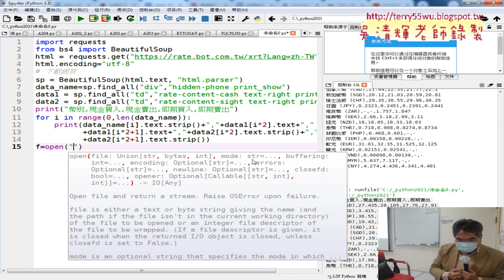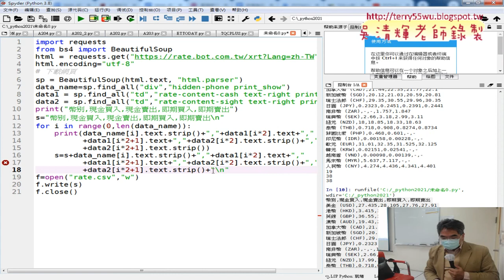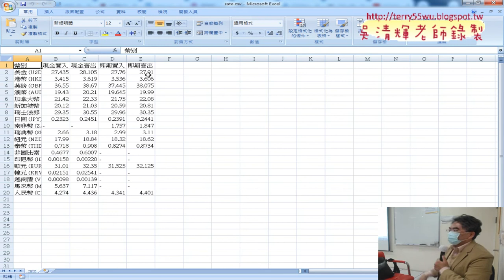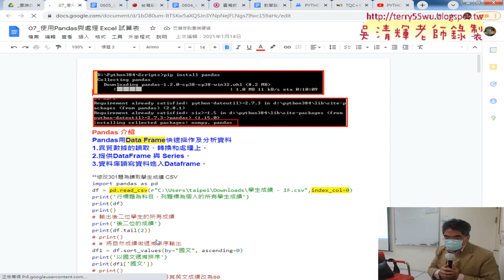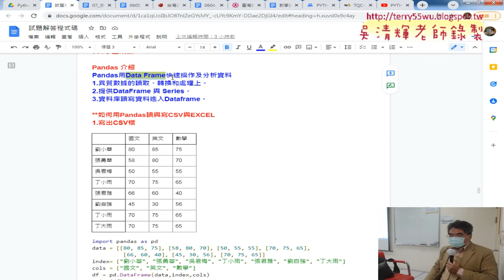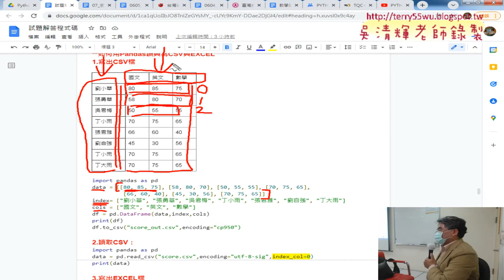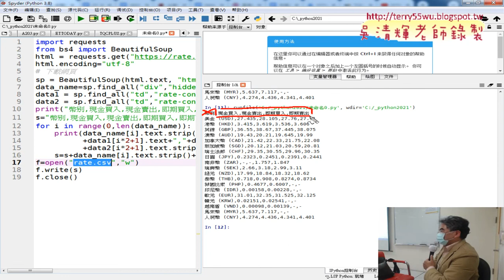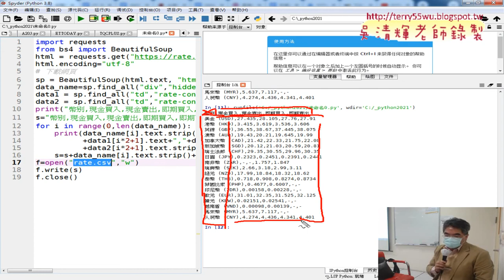03 將結果輸出成CSV檔